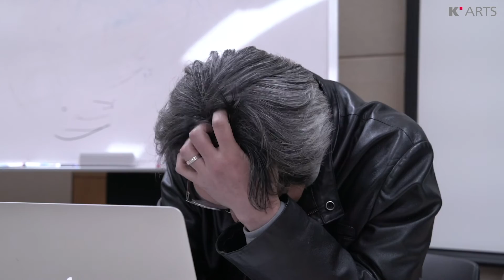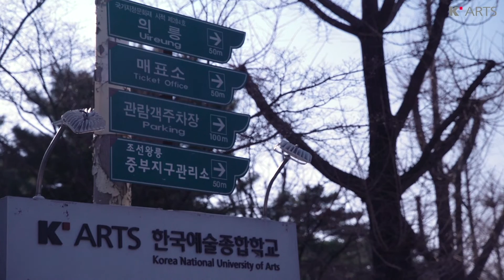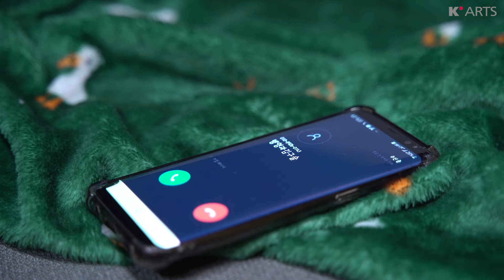한예종 웹드라마 '이리오너라, 한예종' ep.1 (한예종 비디오그래퍼, K-Arts Life)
한예종 비디오그래퍼이자 영상원 방송영상과 학생들로 구성된 팀(332-10)이 새롭게 선보이는

웹드라마 '이리오너라, 한예종' 1화: 사건은 예외적이고 느닷없이 를 공개합니다, 두둥✨✨

기획/제작: 한예종 대외협력과
극본: 진성웅, 정지현, 박서혜
연출 · 촬영: 박서혜
촬영 · 사운드: 김예찬
출연: 진성웅, 박종욱, 김동원, 김구슬, 강희주, 김경민